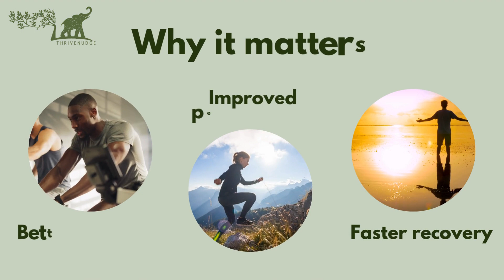Boost Your VO2max for Peak Fitness! 🏃‍♂️💨 - Demystifying fancy terms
Demystifying fancy terms
A clear explanation of VO2max, its importance, and how to improve it.

Sport watch for women
Fitness tracker for men